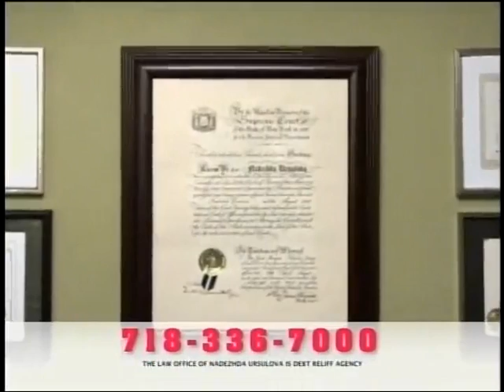BORIS TENZER, INTERVIEW WITH DIANA LITVAK, SVETLANA GOLDBERG & YAN LITVAK (July 26, 2010, New York)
2010 * DIANA LITVAK (ISRAEL) * SVETLANA GOLDBERG (ISRAEL) * YAN LITVAK (ISRAEL) *
Family of Israel;